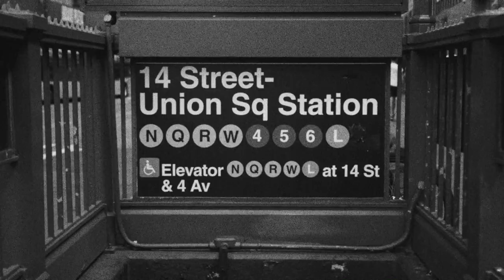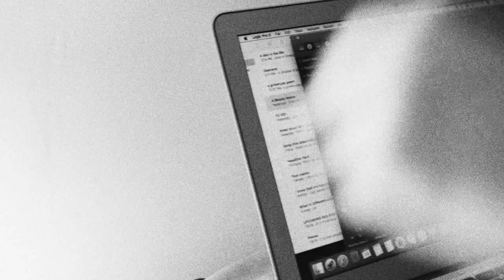DES ROCS | NYC 2019 - A film by Dan Newman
This is a look behind the curtain of one of the most inspiring and hardest working artists that has New York City running through his veins. Raw and real, Des Rocs shares it all.

a NYC film by dan newman.